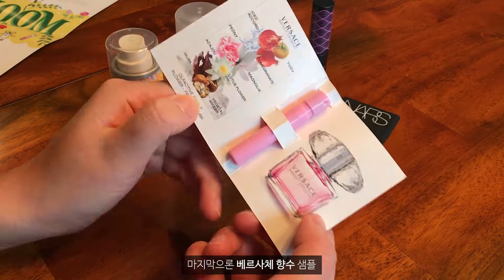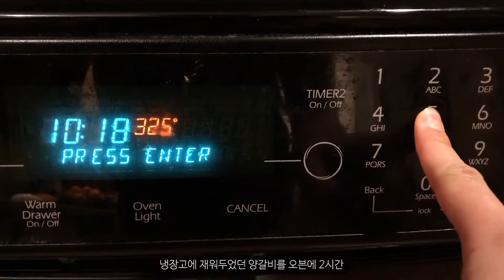미국주부일상 | 집순이 삼시세끼 먹방로그! 양갈비오븐구이&폴란드그릇&카라카라오렌지&세포라하울 | 도로미 브이로그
*1080p

처음 만들어본 양갈비도 열심히 찍어보고,
오랜만에 플레이바이세포라 개봉기도 찍어봤어요 :D
감사합니다😊